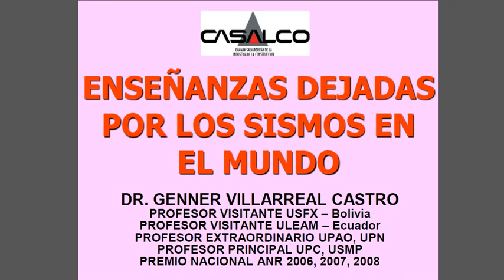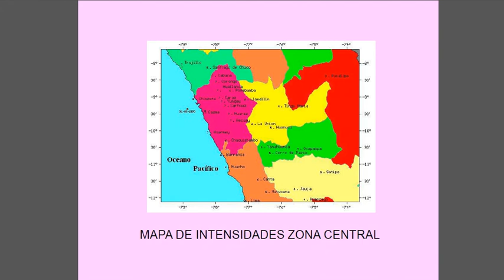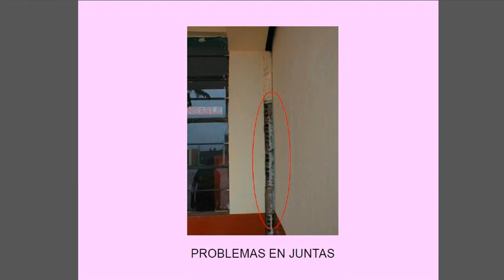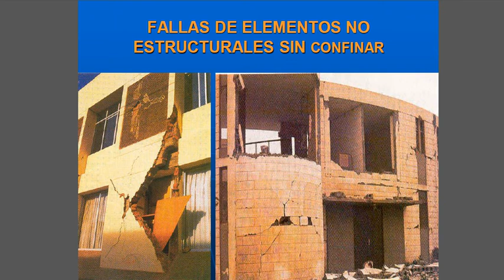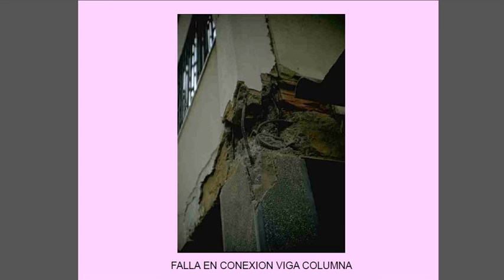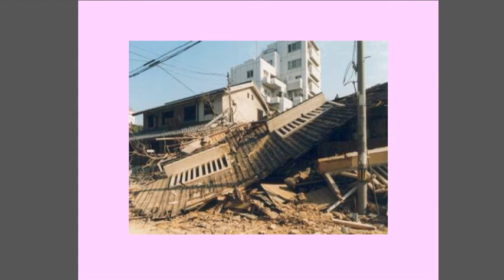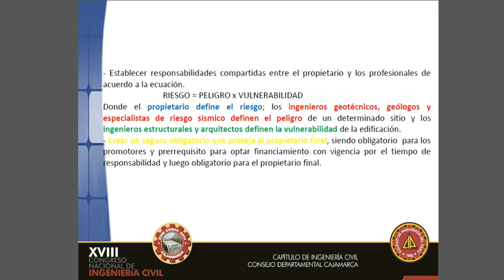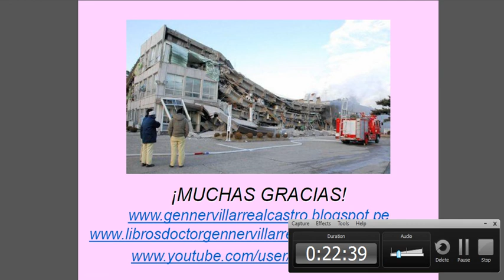CONFERENCIA 13: ENSEÑANZAS DEJADAS POR LOS SISMOS EN EL MUNDO (EL SALVADOR, 2016)